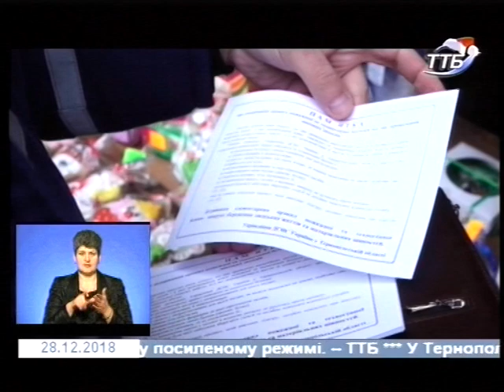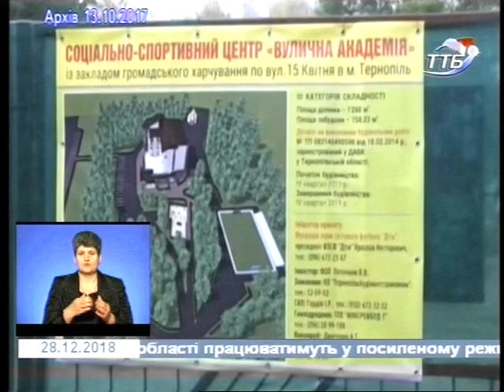28.12.2018. Новини. 19:00